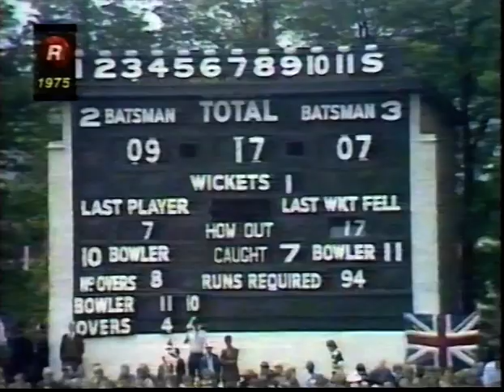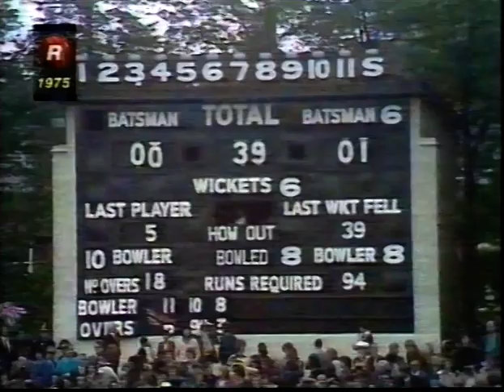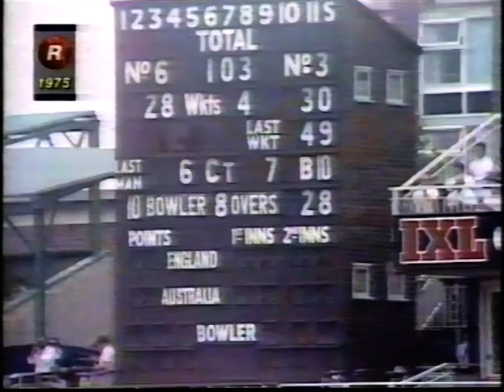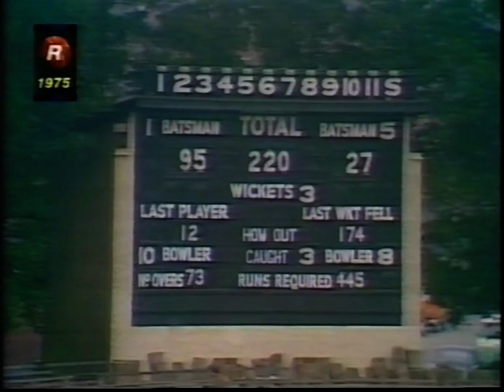LONG HIGH SUMMER - JOHN ARLOTT REVIEWS THE 1975 ENGLISH CRICKET SEASON - UK BROADCAST JUNE 8 1998